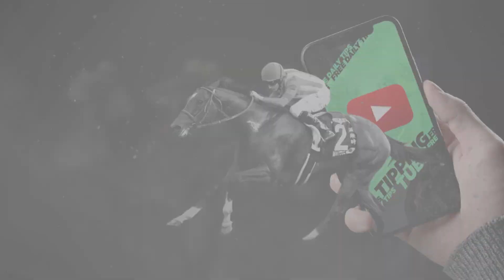🏇 Horse Racing Tips For Today - 8th May 2022